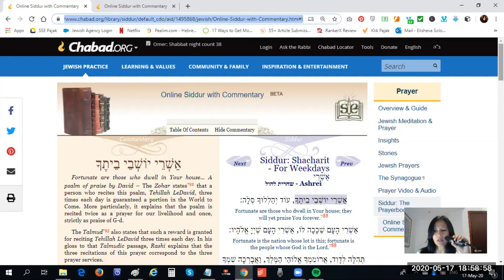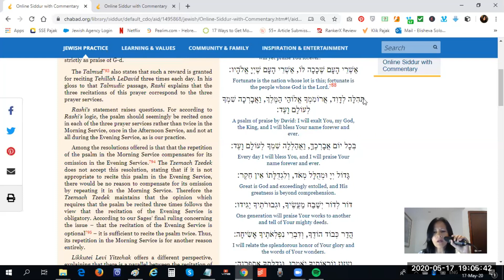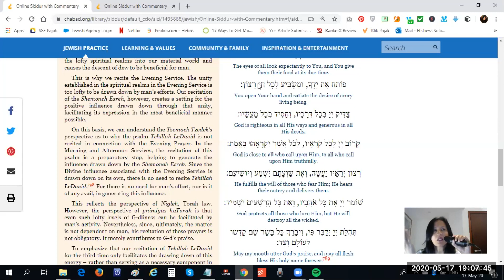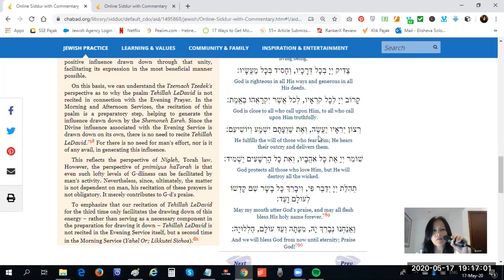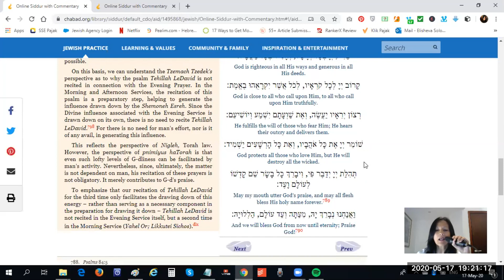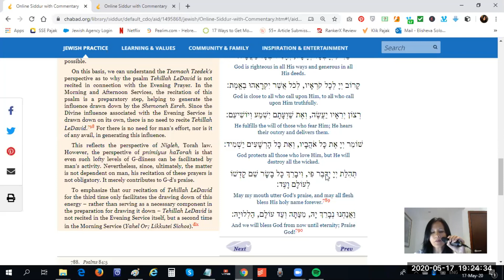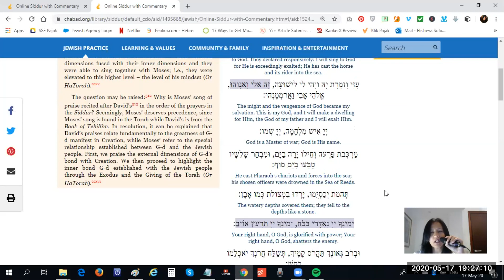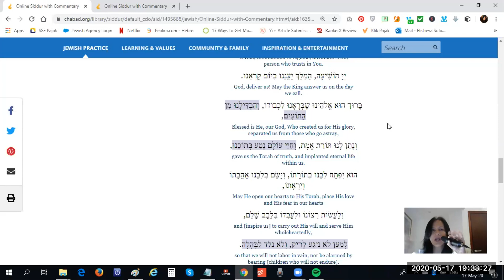Rahasia Tanakh #27: Jadilah Kehendakku, TUHAN!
Elisheva Wiriaatmadja membandingkan bagaimana agama lain mengajarkan agar "KehendakMU yang jadi" dan bagaimana Raja Daud mengajarkan yang sebaliknya.